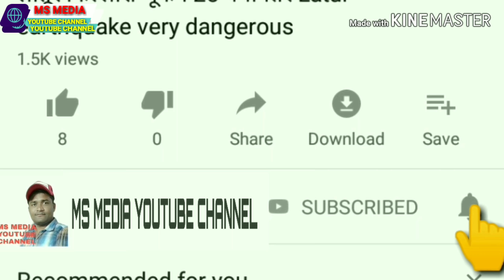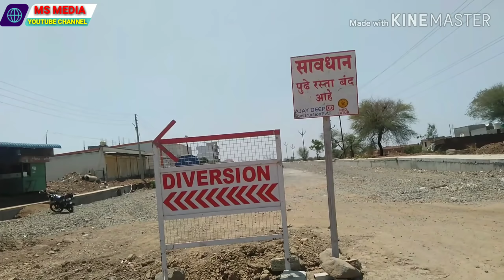PLOT FOR SALE IN LATUR|LATUR RAILWAY STATION KE PAAS PLOT BIKRI CHALU HAI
MS MEDIA YOUTUBE CHANNEL PAR ME AAP SABHI KA SAWAGAT HAI.
AAJ K TOPIK HAI..
PLOT FOR SALE IN LATUR| LATUR RAILWAY STATION K PAAS PLOT BIKRI CHALU HAI.
तो दोस्तों आज का यह वीडियो ऊपर का जो टाइटल है उस विषय पर मैंने वीडियो बनाया है सिर्फ मात्र यह मैंने जानकारी के लिए लोगों के फायदे के लिए यह वीडियो बनाया है आप जहां कहीं भी प्लॉट खरीदना चाहते हैं जैसे कि अभी वीडियो मैंने लातूर का बनाया है यहां पर अगर आप plot खरीदना चाहते हैं तो यह लोकेशन पर प्लॉटिंग निकली है और उसकी मैंने पूरी वीडियो बना है कि किस तरह से वहां पर पहुंचना है और पूरी जानकारी भी दी है
इस वीडियो में मैंने लातूर के शिवाजी चौक से लातूर रेलवे स्टेशन के पास तक जो plotting वहां पर निकली है वह पूरा जानकारी मैंने दिया है और वह आप किसी को भी लेना है तो वह आप खरीद सकते हैं.
 आप मेरे को भी कॉल कर सकते हैं और मैं भी आपको हेल्प करने में कोशिश करूंगा तो दोस्तों आज का यह वीडियो देखने के बाद आपको अच्छा लगा तो प्लीज दोस्तों मेरे चैनल को सब्सक्राइब करना ना भूले प्लीज चैनल को सब्सक्राइब कीजिए लाइक शेयर कमेंट जरुर कीजिए दोस्तों थैंक यू

विशेष सूचना-दोस्तों यह  जानकारी के लिए बनाया गया वीडियो है इसको देखने के बाद आप कुछ भी खरीदते हैं और उसमें लाभ या हानि होती है तो उसके जिम्मेदार आप खुद हैं इसमें हमारी कोई जिम्मेदारी नहीं है तो जो भी निर्णय होगा वह आपका होगा आप सारी जानकारी स्वयं खुद भी चेक करें हमारा चैनल जानकारी के लिए वीडियो बनाता है ताकि आप सब सारी चीजें देखें.
 धन्यवाद.
ye hamare channel ki link hai -

Wasim Siddiqui
From :-Ausa Dist Latur Maharashtra (INDIA)